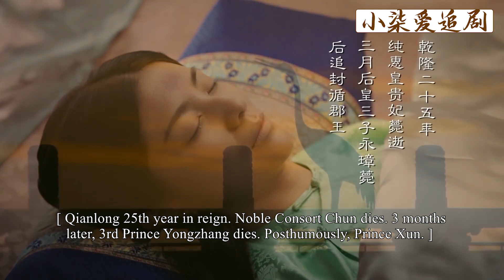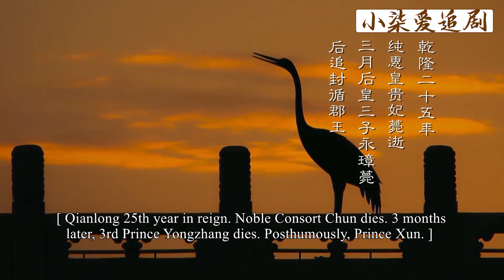純妃對丟了的頭飾豪不在意，哪料毓瑚拿此物說了一句話，就讓皇上對她恨之入骨！